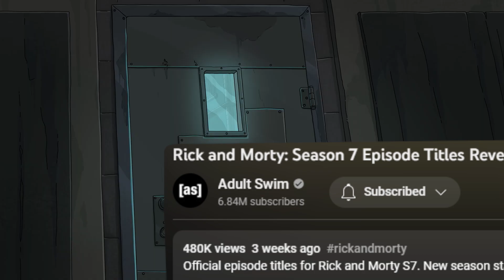Rick and Morty NEW Voices Finally Revealed